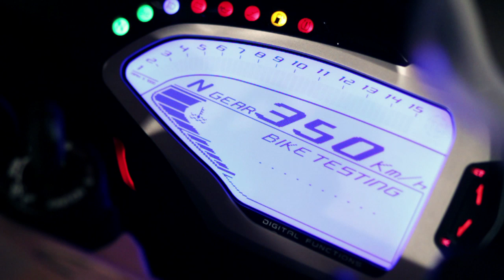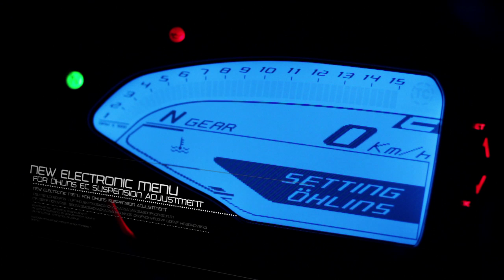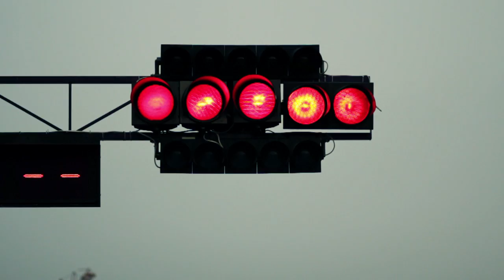MV AGUSTA F4 MY 2013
Anteprima della nuova MV AGUSTA F4 MY 2013 che verrà presentata al Salone EICMA 2012